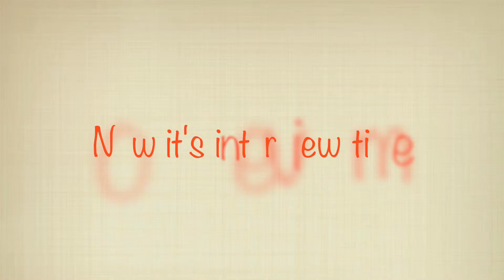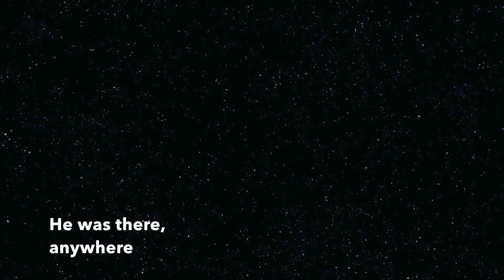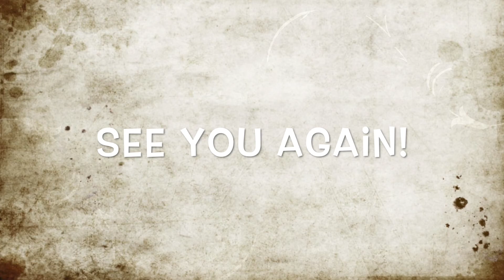Moeko final movie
Sonoma State American Language Institute (SSALI) students at SSU created movies using their phones to record, and iMovie to edit.